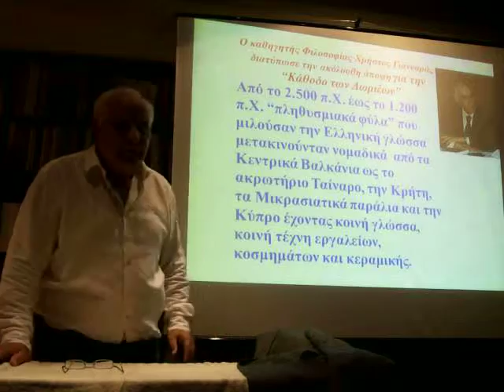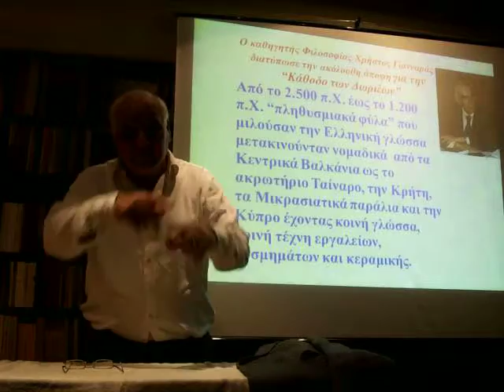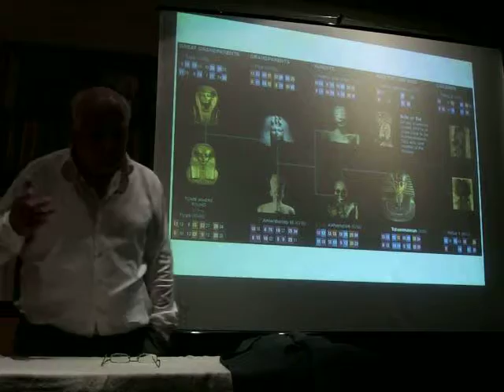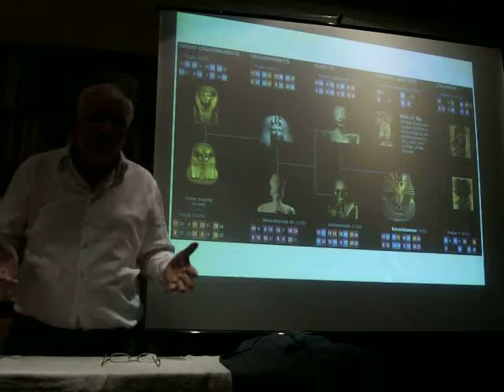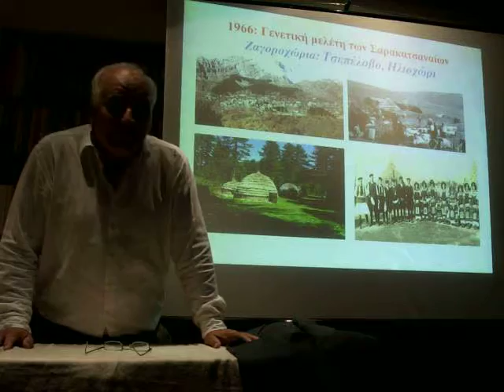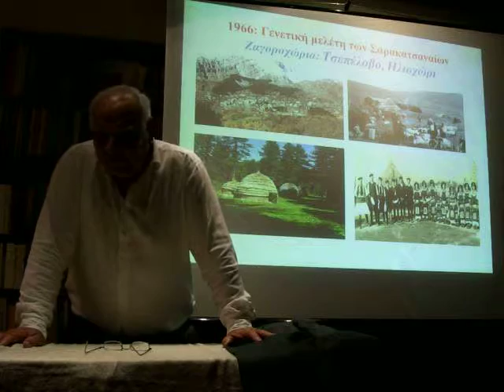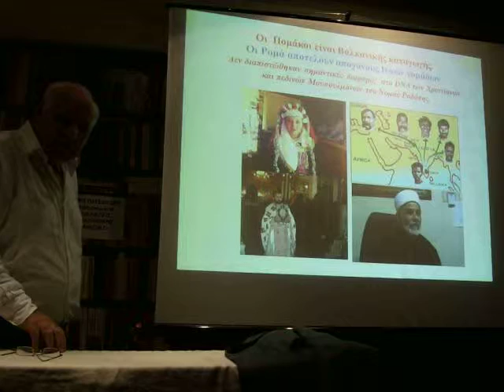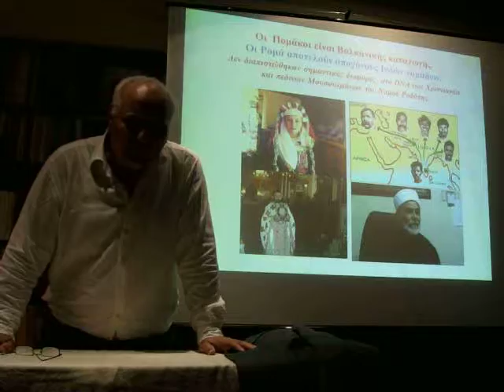Η Γενετική Ιστορία των Ελλήνων. 4/5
Διάλεξη του ΚΩΝΣΤΑΝΤΙΝΟY ΤΡΙΑΝΤΑΦΥΛΛΙΔΗ  την Πέμπτη 14  Μαΐου 2015  με θέμα: «Η Γενετική Ιστορία των Ελλήνων». (Παρουσίαση βιβλίου). Οι διαλέξεις διενεργούνται στην αίθουσα του βιβλιοπωλείου "ΑΡΙΣΤΟΤΕΛΕΙΟΝ", ΕΡΜΟΥ 61, ΤΗΛ. 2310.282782, 282427
IMGP8446